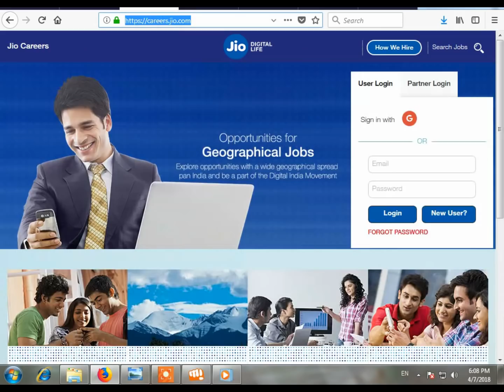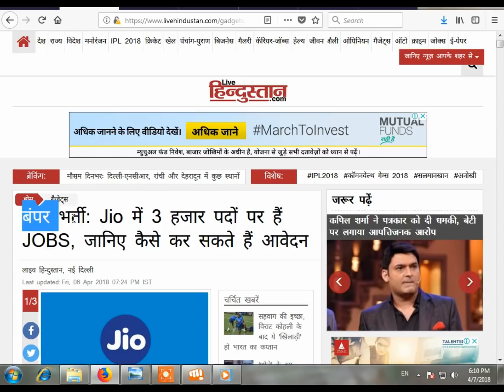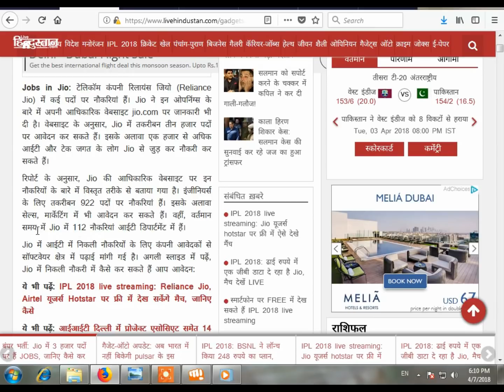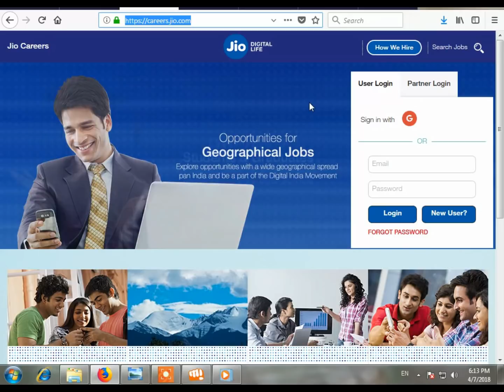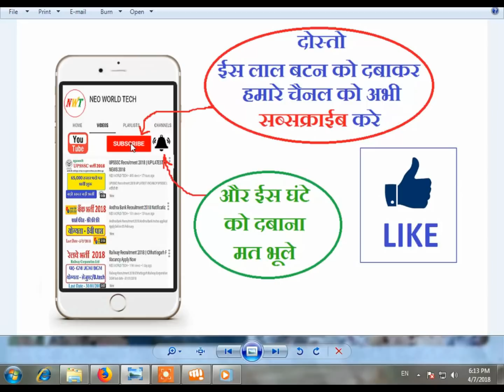10th,12th pass RELIANCE JIO Recruitment 2018// job vacancies// How to Apply Watch This Video